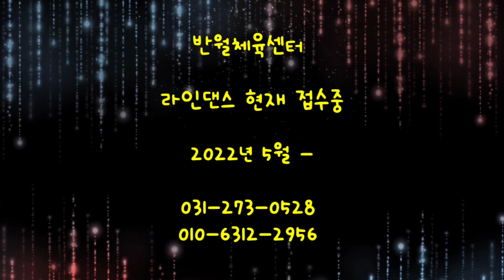Heavy D / Newcomer / KLSF 대한생활체육연합회 SH_Linedance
Count : 32
Wall : 4
Level : Newcomer

Choreo:
Henrik Grønvold (NOR), Raymond Sarlemijn (NL) & Pim van Grootel (NL) - April 2022

Now That We Found Love (feat. Aaron Hall) - Heavy D & The Boyz

💗 화성시 반월체육센터 라인댄스 개강
날짜 : 2022년 6월 2일
요일 : 화, 목 : 3시 -
현재 모집 중

💗평택 AK백화점 라인댄스 여름학기 개강
6월 ~ 8월 (계속 접수 중)
금 : 9시50분 ~ 10시50분 ~  초급
금 : 11시 ~ 12시 ~ 초중급

💗수원 AK백화점 라인댄스 여름학기 개강
6월~ 8월 (계속 접수 중)
금 : 13시 30분 ~ 14시30분 ~ 초급
금 : 14시40분 ~ 16시 ~ 중급

📍교육, 동아리, 수업, 공연
📍각 지부 모집 문의
📍자격증 문의
(라인댄스, 실버체조,  시니어운동)
📍국내대회 & 국제대회
📍영상반 모집중💃💃💃

💗 KLSF 대한생활체육연합회
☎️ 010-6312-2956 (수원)